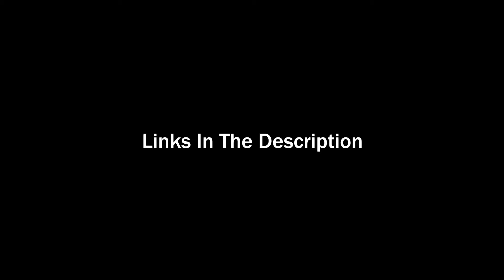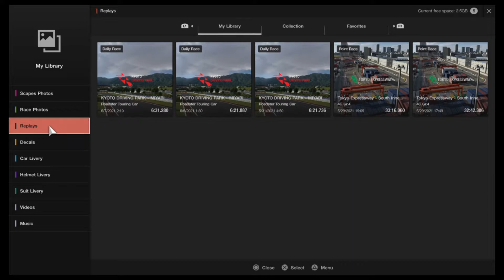Mayhem In A Mini Around Miyabe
Welcome. Whether you are a returning subscriber, or just someone who came across one of my videos
thank you for taking the time to check it out. If you like what you see or hear, please leave a
the video with your friends. They will thank you. :-)

ENOX is
Michael Guevarez - Vocals
Roy Beatty - Bass
Ernesto Grassi and Mikey Luna - Guitars
John Cappatrelli - Drums